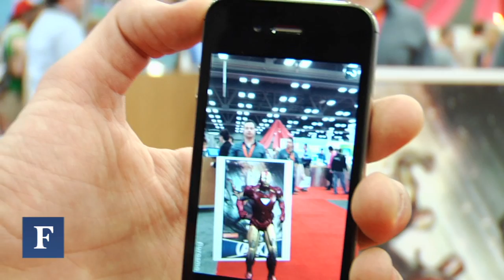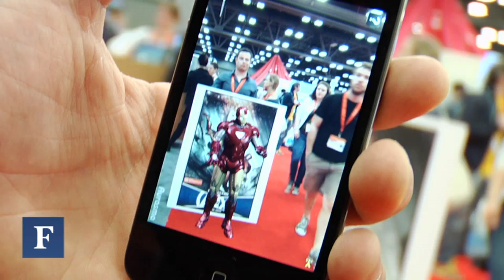Marvel ReEvolution: Augmented Reality Demo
Marvel Comics wowed SXSW Interactive with its announcement of augmented reality integrated apps for its readers.  Editor-in-Chief Axel Alonso and Marvel Digital Media SVP Pete Phillips talk to Forbes' Tomio Geron about how the comic book publisher continues to innovate beyond the printed page.